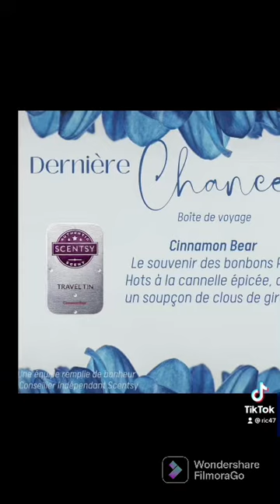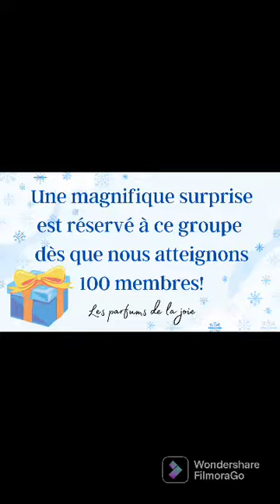Scentsy Part 7